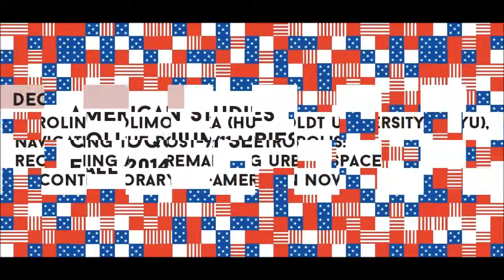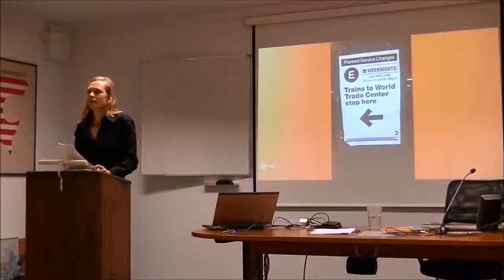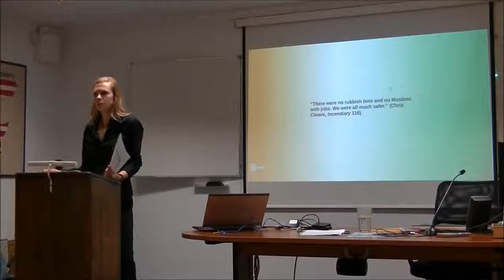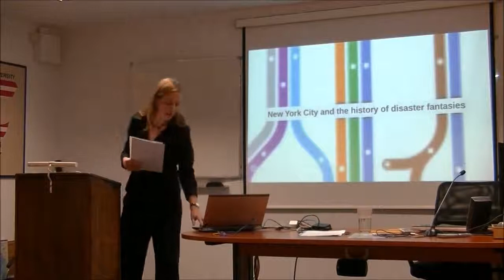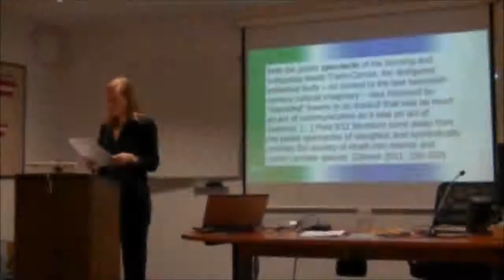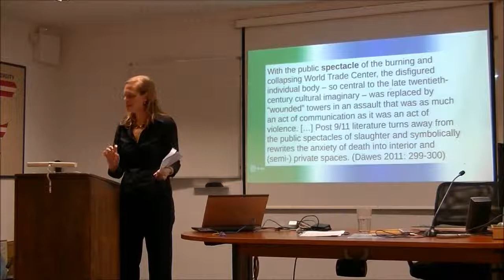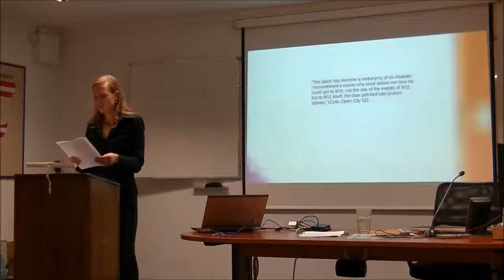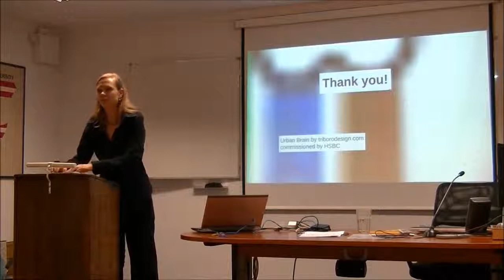ASCS 2014: Karolina Golimowska (Humboldt University / NYU) [excerpts]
"Navigating the Post-9/11 Metropolis: Reclaiming and Remapping Urban Space in Contemporary US-American Novels"
4 December 2014
Introduction by Tomasz Basiuk.

American Studies Colloquium Series Fall 2014/Winter 2015
American Studies Center, University of Warsaw